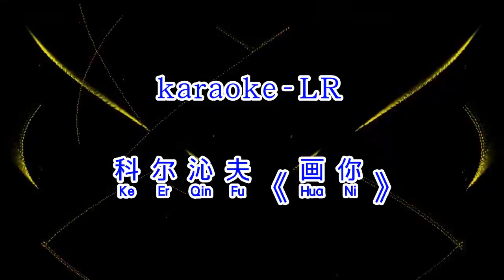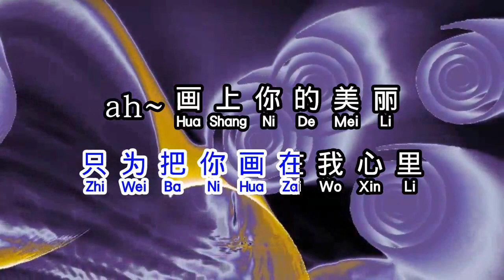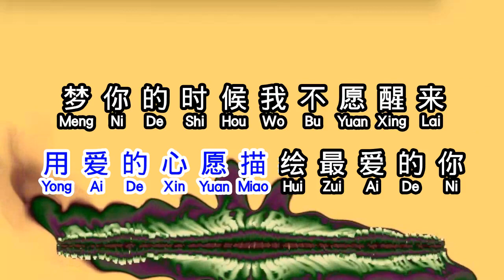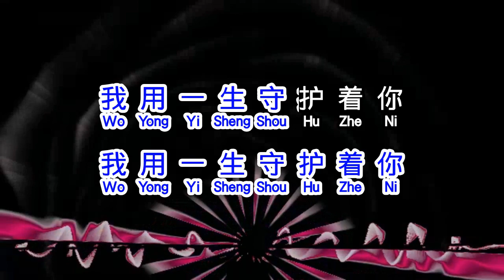科尔沁夫 《 画你 》 hua ni